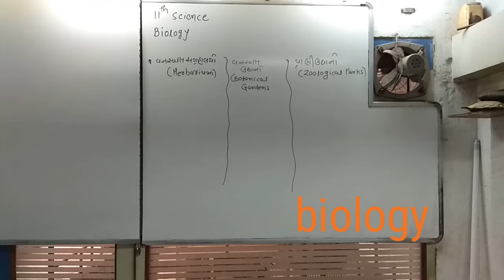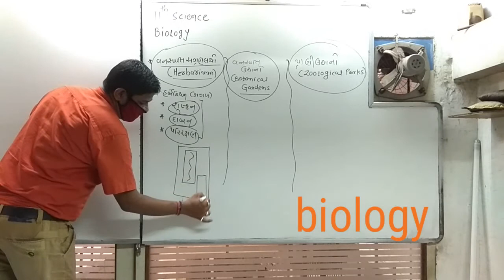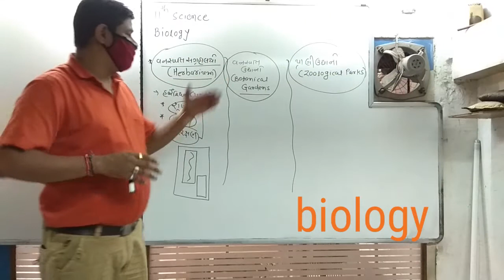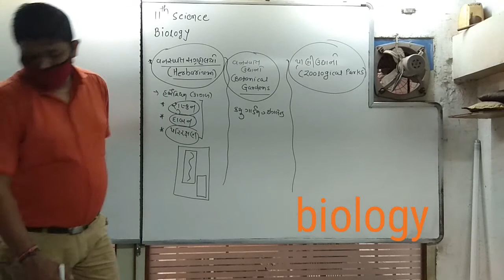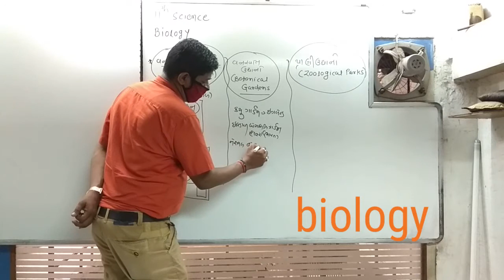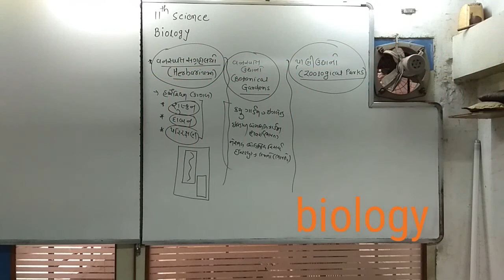11 science biology chapter 1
Biological garden